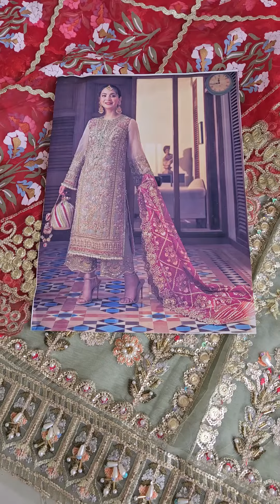Crimson X Saira Shakira - Aik Jhalak - Wedding Edition - Artisanal Anecdotes - Wedding Articals Sale